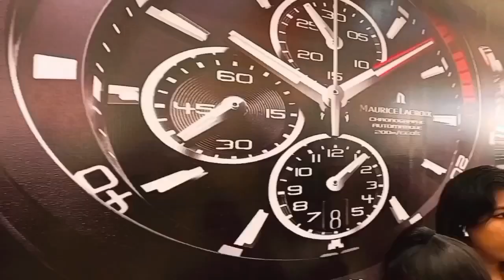ଆସନ୍ତ୍ ବଡଦିନରେ ବୁଲିଯିବା Utkal Kanika Galleria mall ଆଉ Esplanade Mall || Vlogger Boy Asit